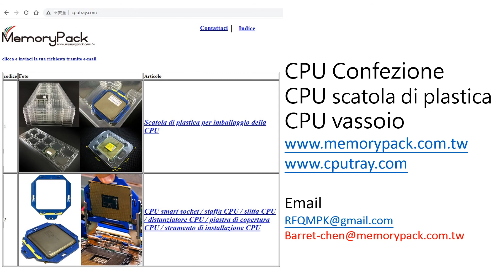CPU confezione scatola di plastica vassoio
cpu confezione
cpu scatola di plastica
cpu vassoio

Se hai bisogno di maggiori informazioni, ti preghiamo di contattarci e di fare riferimento ai nostri siti web.

cpu confezione, cpu scatola di plastica, cpu vassoio